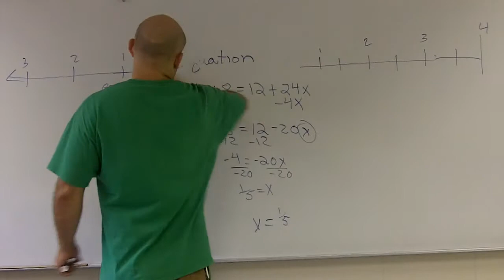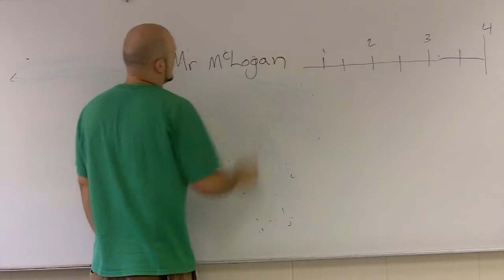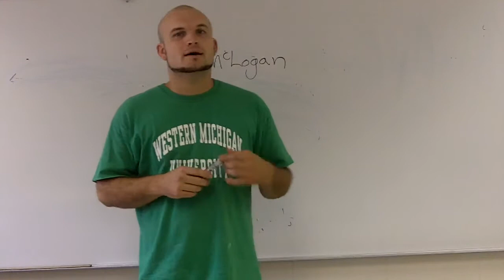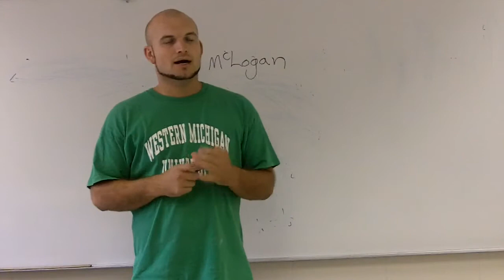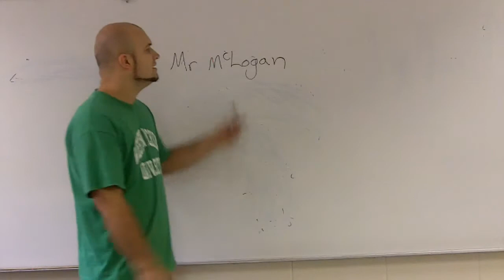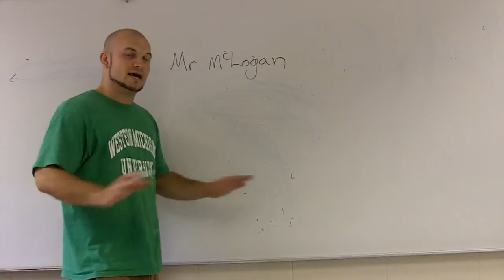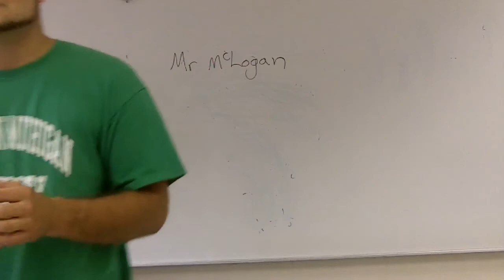My very first video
I show how to solve math problems online during live instruction in class.  This is my way of providing free tutoring for the students in my class and for students anywhere in the world. Every video is a short clip that shows exaclty how to solve math problems step by step. The problems are done in real time and in front of a regular classroom. These videos are intended to help you learn how to solve math problems, review how to solve a math problems, study for a test, or finish your homework.I post all of my videos on youtube but if you are looking for other ways to interact with me and my videos you can follow me on the following pages: